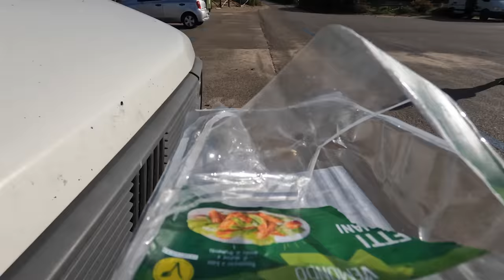4X4 SPOSTATI 🛞 Abbiamo Un CAMPER CALABRONE 🐝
Il nostro viaggio in camper in Sardegna ci porta ad abbandonare a malincuore Portu Banda per dirigerci verso Cala Domestica.
Prima però, dobbiamo affrontare una discesa dissestata ed impegnativa.
Ci serve un camper 4x4 per farcela? NO, il nostro camper è un CALABRONE :)
Segui il video per scoprirne di più.

🟢 CHI SIAMO❔
Siamo Daria e Manu, ed insieme ai nostri amati cani Coco e Naia, abbiamo mollato tutto per vivere e viaggiare a bordo del nostro mitico Camper VAS  Motorhome del '94!
Ti porteremo alla scoperta del mondo attraverso i nostri viaggi e ti mostreremo la vera vanlife fatta di tantissime cose entusiamanti ma, a volte, anche di cose meno felici.
Conoscerai la nostra quotidianità e, di tanto in tanto, ti parleremo anche di aspetti tecnici legati alla vita in Camper. 🙂🚌🏜🌼🏖🔧

🟢 Per l'acquisto degli articoli prodotti artigianalmente da Daria, scrivici pure  su:
     - Instagram (@vadoaquelpaese);

🟢 Ricordati di seguirci anche su Instagram dove potrai seguire la nostra vita
     quotidiana a bordo del nostro bolide.